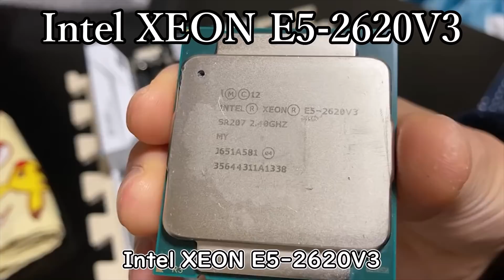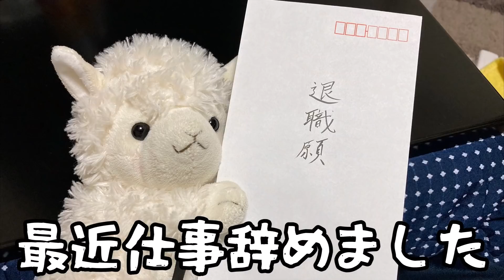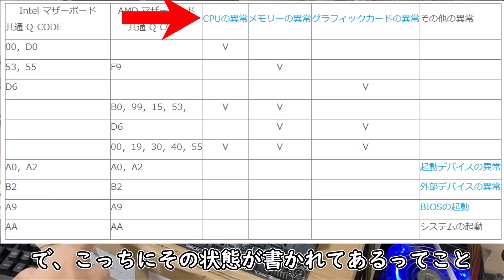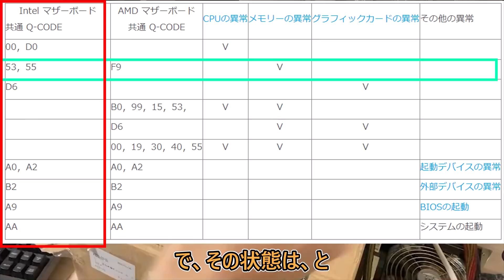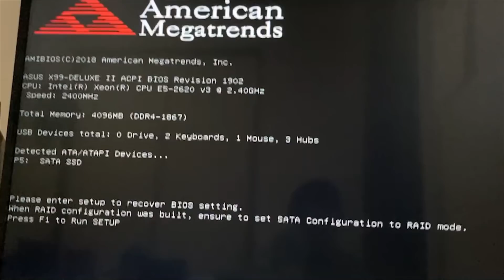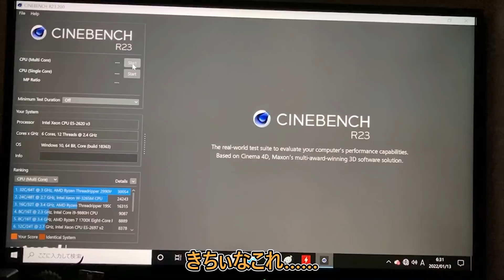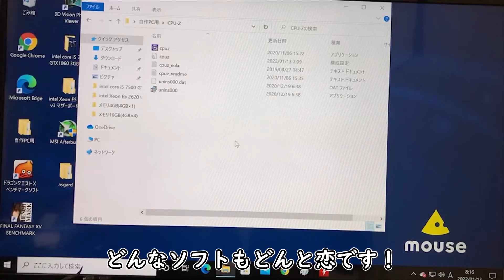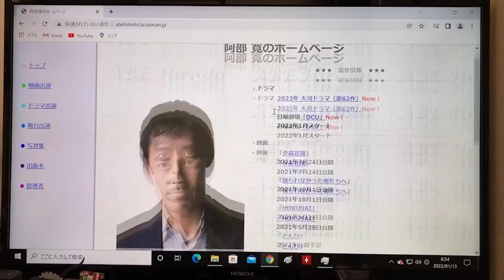【自作PC】ジャンクで買ったマザボX99 DELUXE Ⅱと人生初Xeonを組み合わせていくゥ！【夢のメモリ8枚差し！？】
今回は、以前購入したマザーボードX99 DELUXE Ⅱを使って、動作確認・自作パソコンやっていこうと思います！
そしてまさかのメモリスロット8枚……これはもうやるしか……！

このジャンクマザボの動画↓
【ジャンク】ピン折れで売られていたジャンクマザーボードが実は○○だった件【ハードオフ】